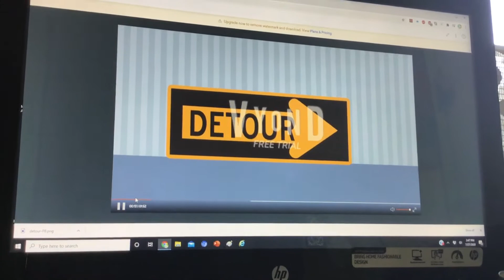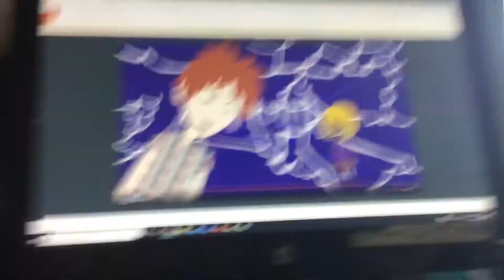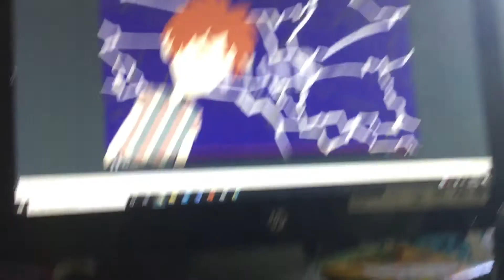Dora vrs shane / Dora grounded